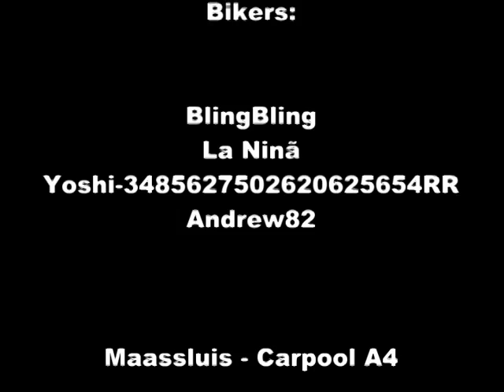Ritje 16-07-2009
Ritje van de pond bij Maassluis naar de Carpoolplaats aan de A4